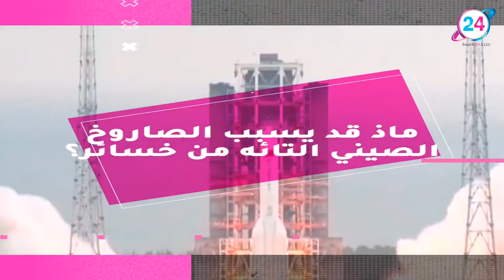ماذا قد يسبب الصاروخ الصيني التائه من خسائر على الأرض؟